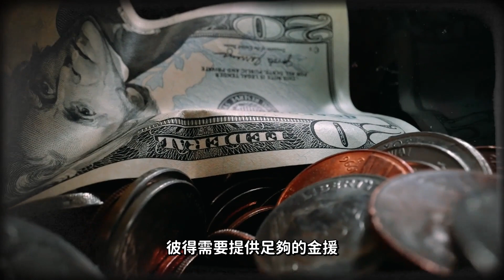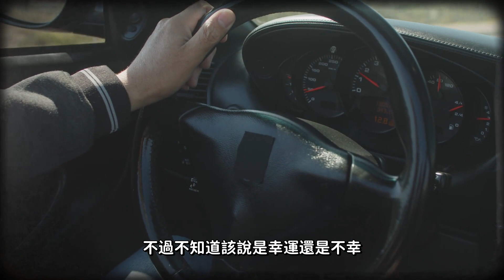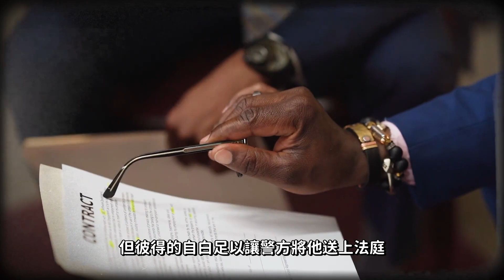【懸案真相】沼澤中挖出女性頭顱，意外地讓兇手認罪，卻發現不是同一顆頭!?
這是我們的創作動力

更多影片

指纹侦破，洗清失踪女童父亲嫌疑，还牵连出许多未破冷案！连环杀手犯下48起凶杀案

逗子市跟蹤狂，預謀犯案，使得法院、網友、徵信社皆為他的共犯，最後還逃脫法律制裁